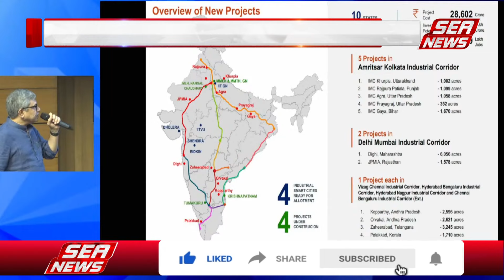Smart City Agra : आगरा बनेगा औद्योगिक स्मार्ट सिटी | Urban Development Minister | Sea News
उत्तर प्रदेश सरकार के नगर विकास मंत्री आगरा  प्रभारी डॉ एके शर्मा  आगरा आए,, नगर विकास मंत्री एके शर्मा ने सर्किट हाउस में जनप्रतिनिधियों और अधिकारियों के। साथ बैठक की,,, सर्किट हाउस में हुई बैठक के दौरान केंद्र सरकार के द्वारा आगरा को इंडस्ट्रियल स्मार्ट सिटी पर भी चर्चा की गई